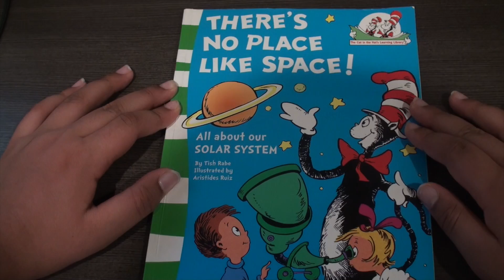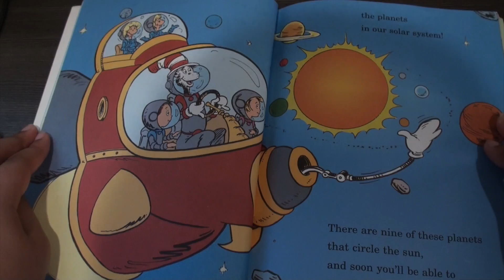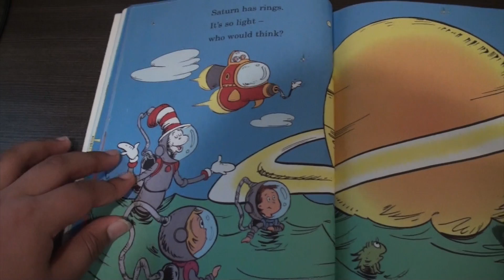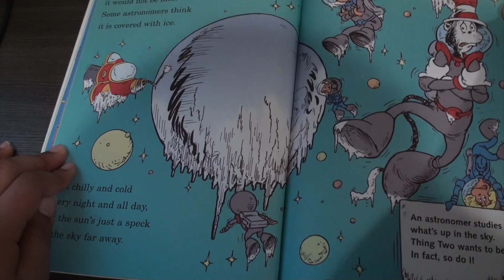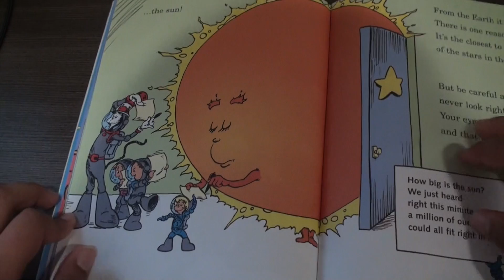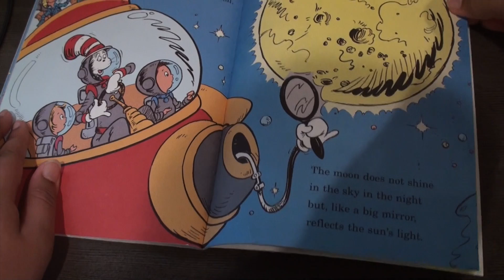There's No Place Like Space - A Children's book by Tish Rabe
In this video, I read There's No Place like Space authored by Tish Rabe. I hope eyou enjoyed this video. I want to help visually challenged children by reading to you children. Bye for Now!!